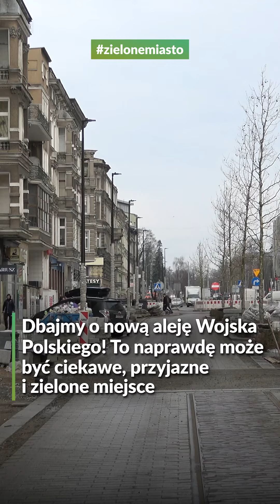Al. Wojska Polskiego. Pielęgnujemy zieleń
Z dnia na dzień zbliżamy się do finału przebudowy śródmiejskiego odcinka Al. Wojska Polskiego. Prace budowlane postępują tak samo, jak i prace związane z pielęgnacją zieleni.

Nowa inwestycja to także nowa zieleń. Nie inaczej jest w przypadku Alei Wojska Polskiego, gdzie pośród nowej infrastruktury drogowej pojawiają się nasadzenia drzew i krzewów. Co ważne, w trakcie prowadzonych prac nie zapominamy także o zieleni, która na alei się znajdowała i razem z nowymi sadzonkami tworzyć będzie „zielony salon” miasta.